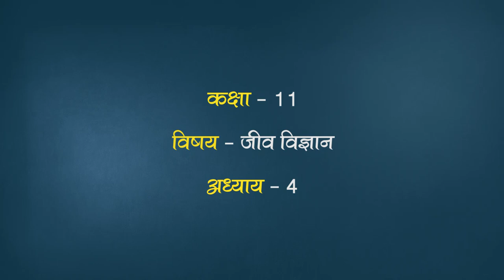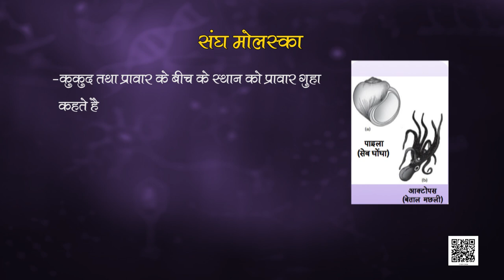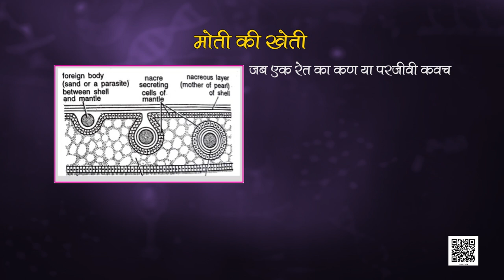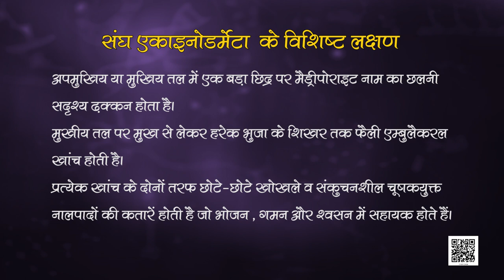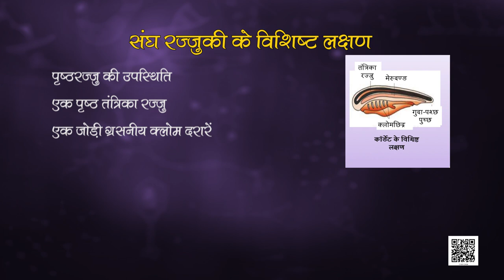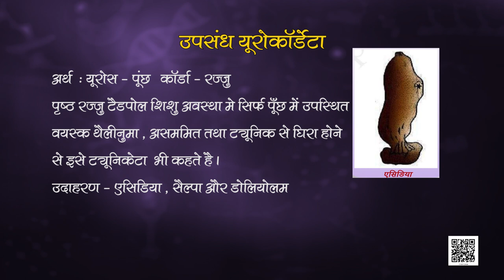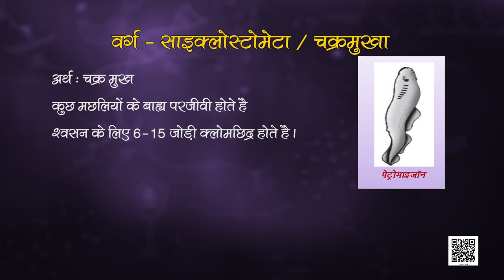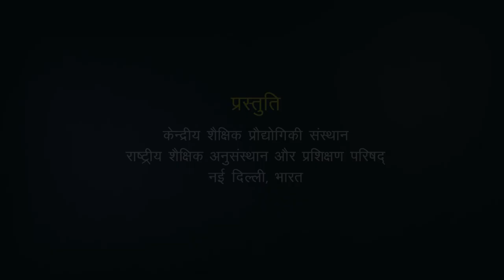कक्षा 11. जीव विज्ञान: पाठ 4. प्राणी जगत (भाग 3)